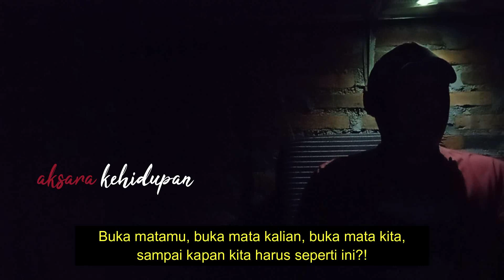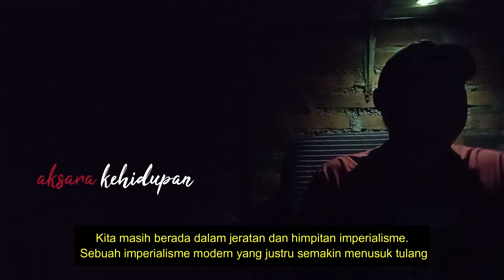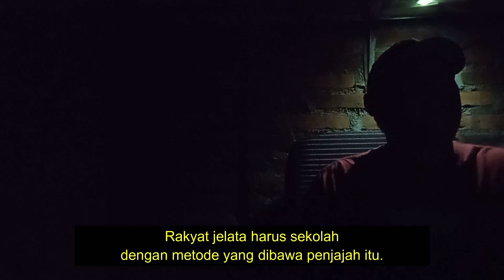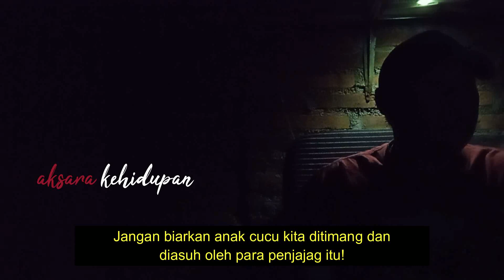BERGERAK!!! SAMPAI KAPAN HARUS TERJAJAH DAN TERHINA | Satrio Piningit | Bukan Lip Service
aksara adalah sebuah channel yang membahas tentang khasanah satrio piningit. Tentang bagaimana keadaan satrio piningit terbaru, tentang bagaimana kabar satrio piningit hari ini, dan di mana keberadaan satrio piningit terbaru hari ini.
Satrio Piningit dan Ratu Adil adalah salah satu kisah tanah jawa yang menarik untuk dikaji. Sebuah algoritma alam yang menuliskan banyak misteri tanah jawa. Ada banyak sekali tokoh legendaris dalam sejarah jawa, ada sabdo palon dan noyo genggong, ada ramalan jayabaya,

Selain itu, aksara adalah channel yang mengupas tentang spiritualitas. Tentang ngaji kejawen, tentang ngaji roso, tentang olah roso.

Kami bukan pakar sejarah, kami bukan ahli sejarah, kami juga bukan peneliti sejarah. Kami hanya anak Bangsa yang risau, kami hanyalah anak Bangsa yang resah dengan situasi Bangsa dan Negara yang semakin tidak menentu. Kami hanya ingin mengajak anda untuk berpikir kritis, kami ingin mengajak anda untuk terus bertanya, kami ingin mengajak anda untuk terus belajar bersama, demi Kebangkitan Nusantara.

munculnya satrio piningit sama ratu adil 2021,
penjelasan satrio piningit,
perjalanan satrio piningi,
permadi satrio piningit,
jaranan satrio piningit terbaru,
satria piningit segera muncul,
satrio piningit bocah angon,
satrio piningit nagih janji,
satrio piningit yg asli,
satrio piningit dan ratu adil,
imam mahdi sudah siap dibaiat,
imam mahdi 2021,
imam mahdi sudah muncul,
imam mahdi vs dajjal,
imam mahdi adalah,
imam mahdi akan dibaiat 2021,
imam mahdi akan muncul,
imam mahdi asli,
soekarno,
ngaji roso, ngaji roso terbaru, algoritma alam, ngaji kejawen, aksara,